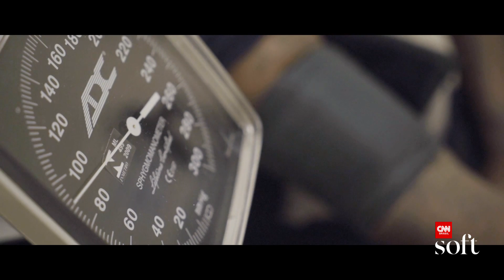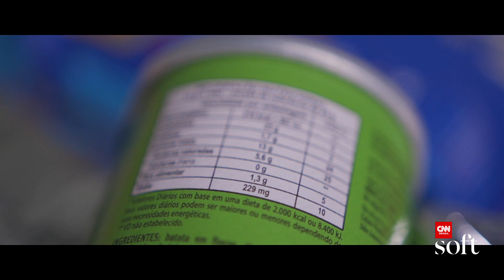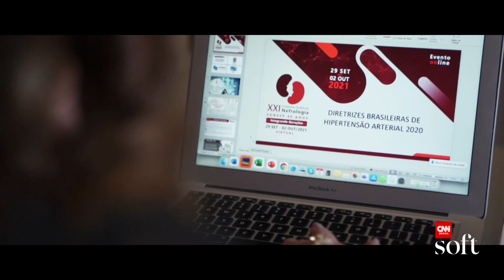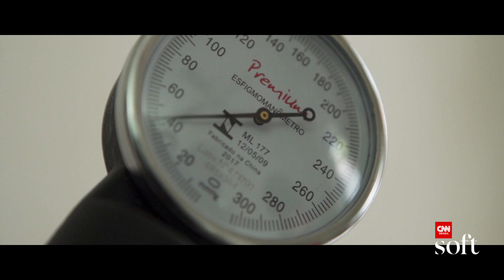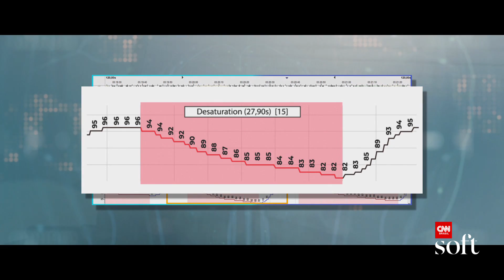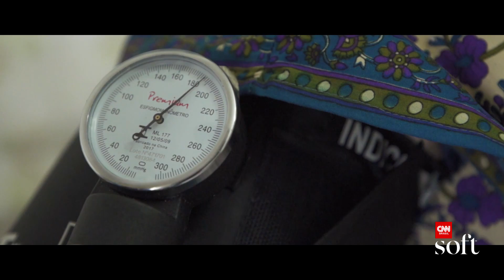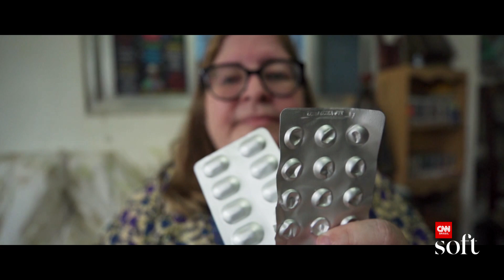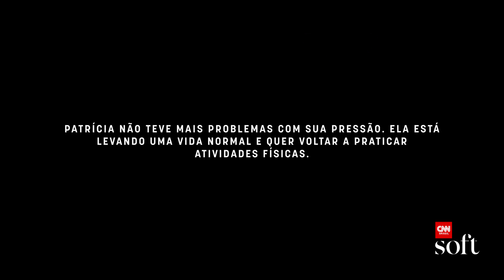O mal silencioso | CNN Sinais Vitais - episódio 22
A hipertensão, popularmente conhecida como “pressão alta”, é uma doença crônica definida pelos números elevados da pressão arterial, que existe para facilitar o fluxo de sangue fundamental para o batimento do coração. A condição acontece quando os valores das pressões máxima e mínima são iguais ou ultrapassam os 140/90 mmHg (ou 14 por 9).

De acordo com um amplo estudo da Organização Mundial da Saúde (OMS), em parceria com o Imperial College, de Londres, em cerca de 30 anos, o número de pessoas vivendo com hipertensão no planeta dobrou. Os índices mostram um salto de 650 milhões em 1990 para cerca de 1,2 bilhão de hipertensos em 2019 – deste total, cerca de 14% têm a pressão arterial controlada.

As causas, a prevenção e o tratamento da hipertensão são os temas deste episódio de CNN Sinais Vitais.